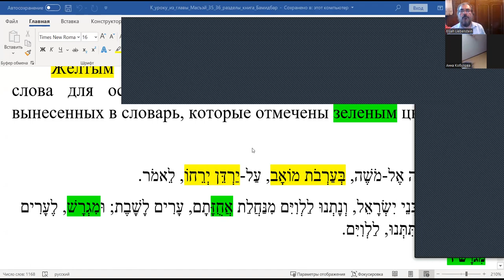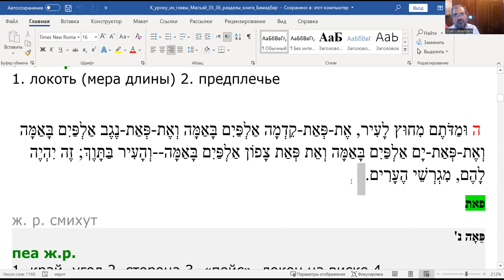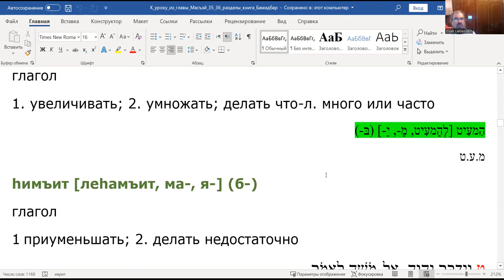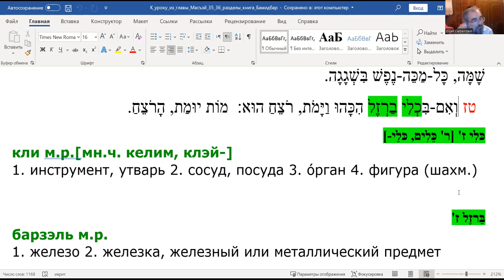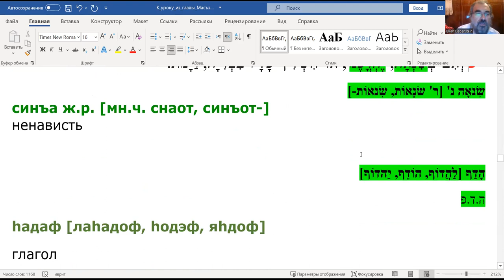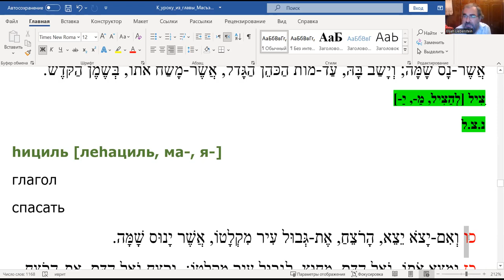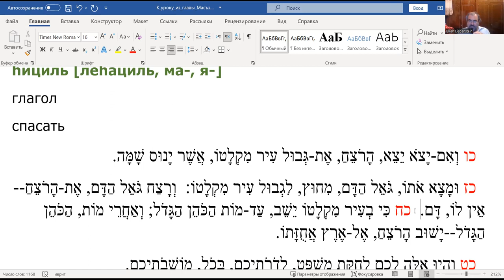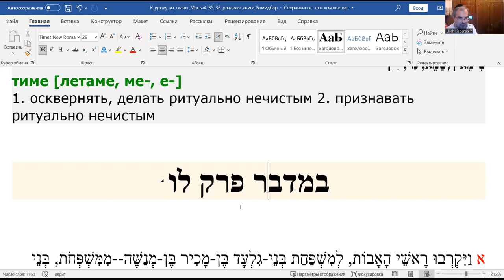Недельный раздел «Масэй», чтение текста на иврите, перевод и грамматический разбор